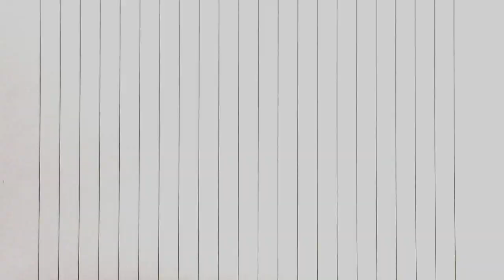Doodle World Deluxe - Nintendo Switch Trailer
Doodle World Deluxe - Coming soon to the Nintendo Switch!

Play as Doodle and help him save his world from the evil King Eraser and his office supply minions!

Run, jump and pounce on enemies as you navigate your way through this colorful side-scroller!

Featuring:
-5 Worlds
-15 levels of platforming action
-5 Exciting boss battles
-Innovative "Kids Mode" for younger players

Doodle World features an innovative "Kids Mode". With "Kids Mode" younger players can enjoy the game with more lives,  less levels, and easier enemies and bosses!

Includes all the all new Doodle World Redrawn, a remixed and more difficult version of Doodle World!